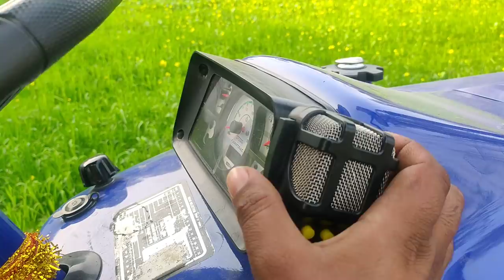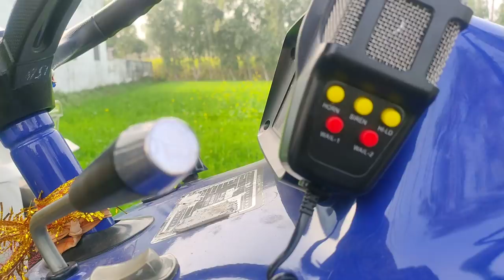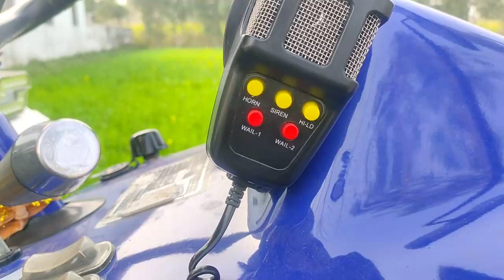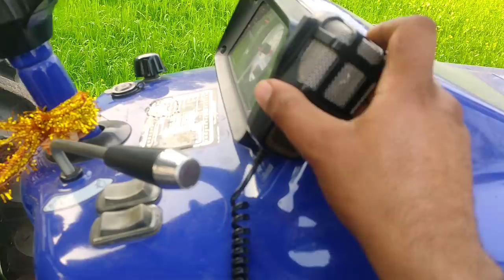Tractor MIC ,Loud speaker system, ट्रेक्टर पर लगाए ये छोटा सा लाउड स्पीकर सिस्टम